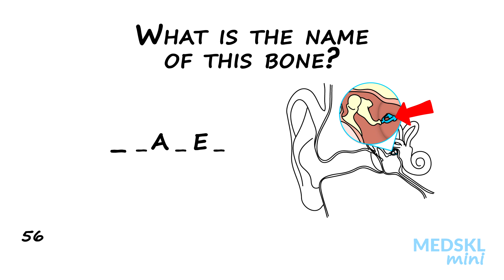Name That Anatomy - Episode 44